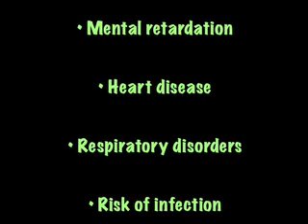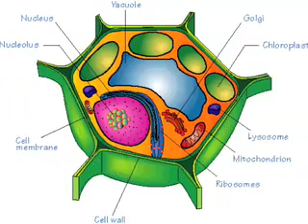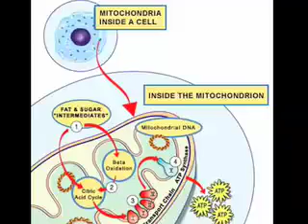Mighty Mito! Mitochondrial Movie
This movie describes how mitochondria work in the cells of the human body.